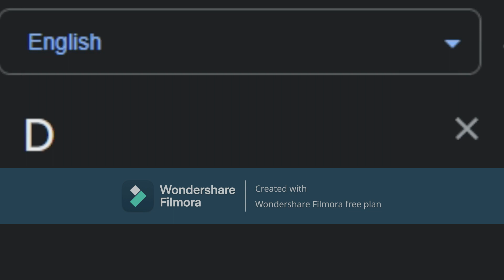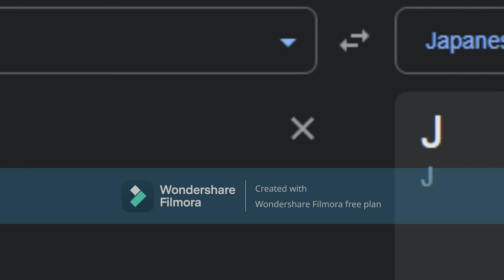Alphabet Lore in different languages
Songlist:

1. (Albanian) Shpat Kasapi  Valle Kosovare
2. (Bulgarian) Oratnitza  Pushka Pukna
3. (Chinese) Red Sun in the Sky
4. (Danish) Virelai  Sidsel Videlvand trad Danmark
5. (Estonian) Meie maast ida pool
6. (French) (France) Douce joie
7. (German) (Germany) Yodelling - Franzl Lang
8. (Hungarian) Föl föl vitézek - Song of The Hungarian War of Independence
9. (Hindi) Aao Chalo Bhaag Chalen
10. (Japanese) Nippon Egao Hyakkei  Momoiro Clover Z  Joshiraku ED
Outro: Sneaky Adventure